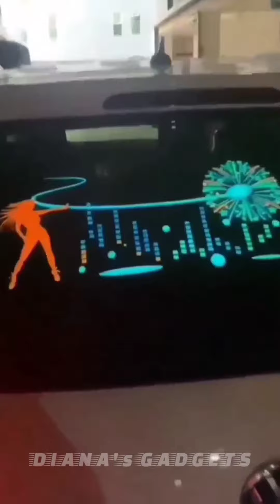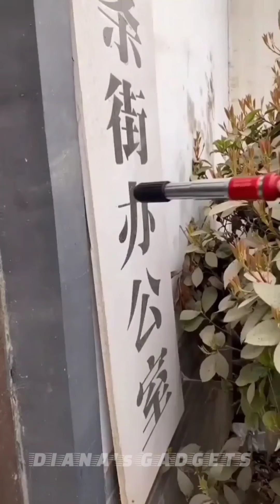New Gadgets! 😍Smart Appliances/ kitchen tools/Utensils for every Home🏠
New Gadgets! 😍Smart Appliances/Kitchen tools/Utensils for every Home🏠|| Smart Gadgets For Every Home||Coolest Gadgets 2021|| Home Gadgets|| New Appliances||😍😍